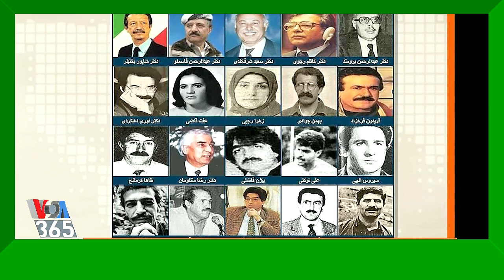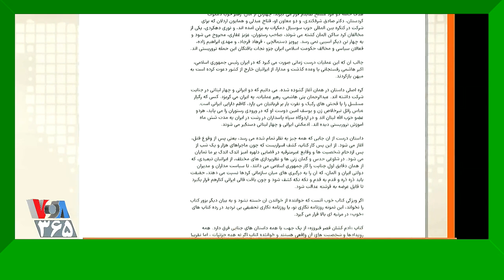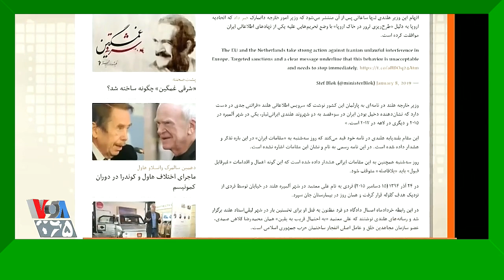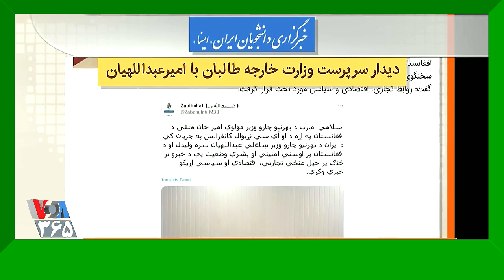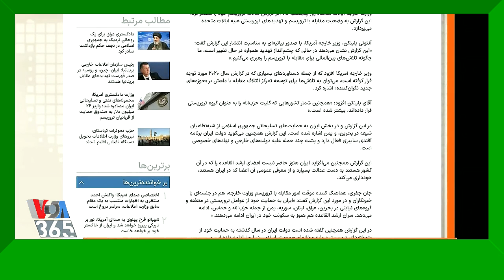VOA Persian, حسن داعی « ترورهای خامنه ای ـ نرم افزار و سخت افزار » ؛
ـ 24 دسامبر ـ 3 دیماه ـ سال 2021 ـ صدای آمریکا ـ صفحه آخر ـ مهدی فلاحتی ـ حسن داعی